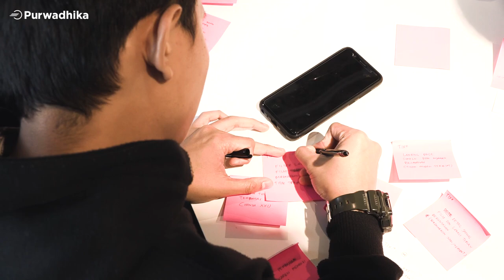UI/UX Design Insight #2 Wireframing & Prototyping with Adze Ganesha - UX Designer at Tokopedia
Wireframe dan Protoyping adalah salah satu proses dalam membuat UI dan UX sebuah aplikasi baik itu web app, atau mobile app. Kali ini Adze Ganesha, Principal UX Designer dari Tokopedia akan membagikan tips bagaimana persiapan yang harus kamu lakukan sebelum membuat wireframe dan prototype!

Tertarik mempelajari ilmu UI/UX Design? Mari bergabung bersama program Job Connector UI/UX Design di Purwadhika!